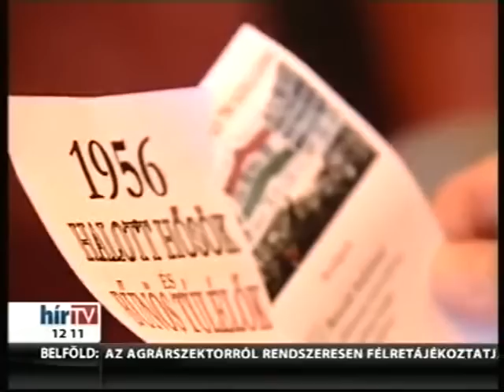Szénatér 2 óra Békemenet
"minden egyes intézkedése a zsarolókat sújtja, a háború újra fog kezdődni."